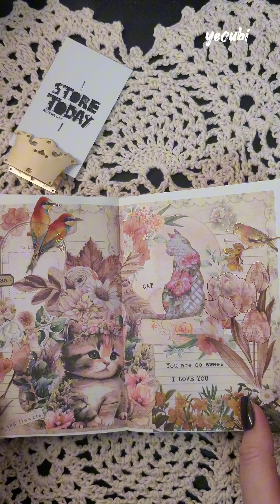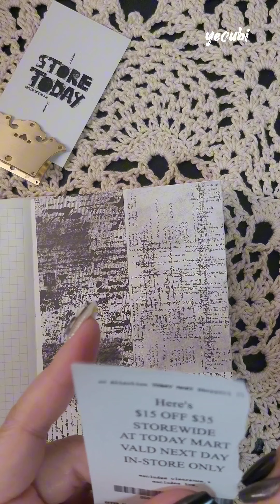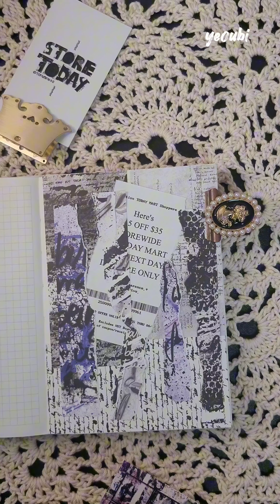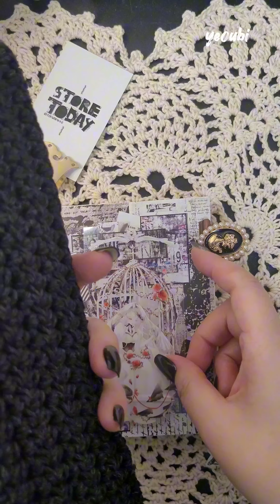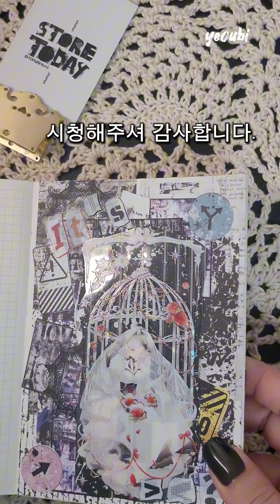활용다꾸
스토어오늘 8월신상템으로 활용다꾸